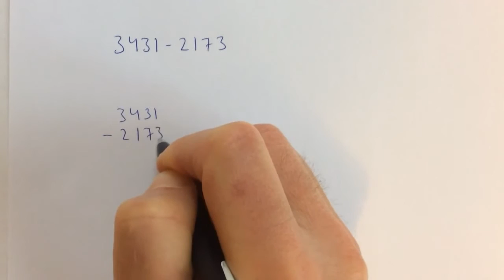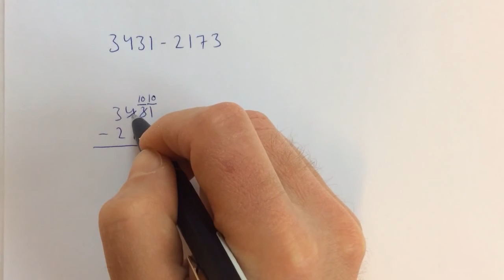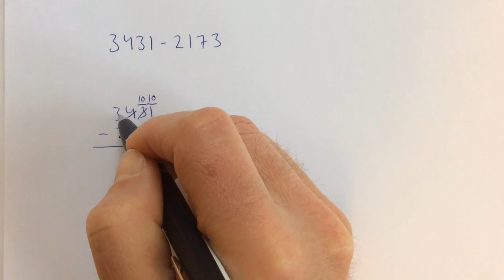Film 174: Uppställning: subtraktion med minnessiffra